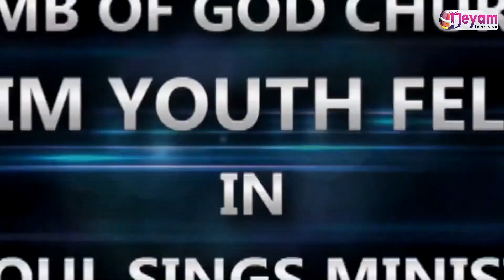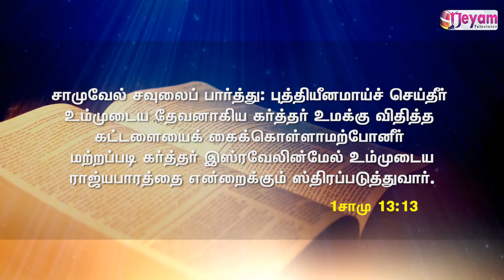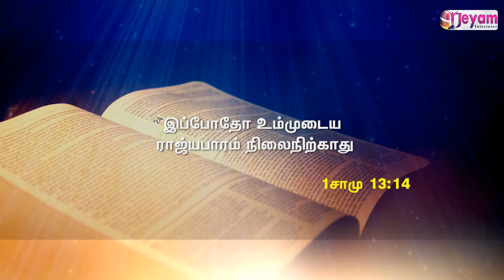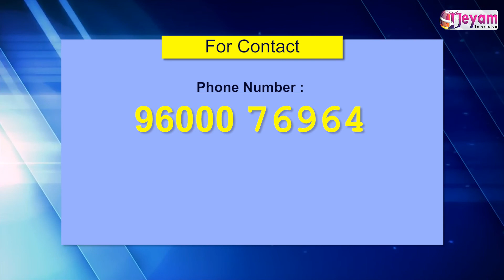Epi 55 (2k19) |Tamil Christian Message | Pr. Irudhayaraj | Anbin Sattham | Jeyam Tv